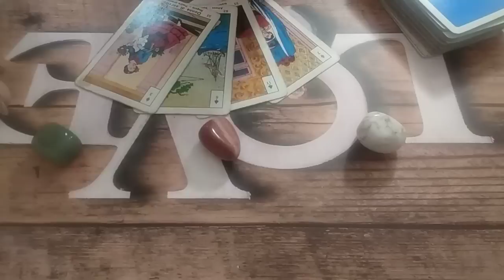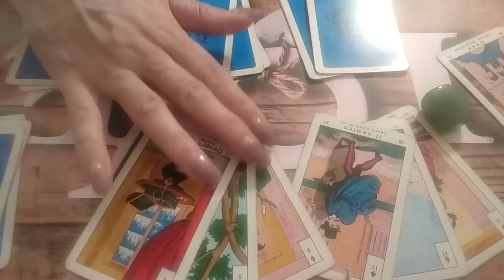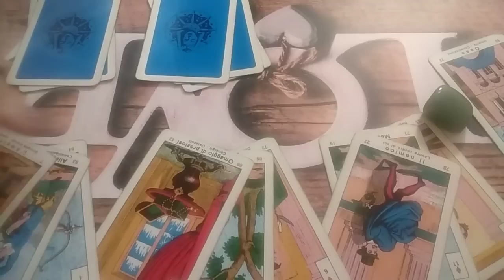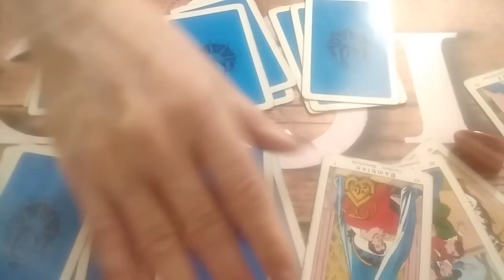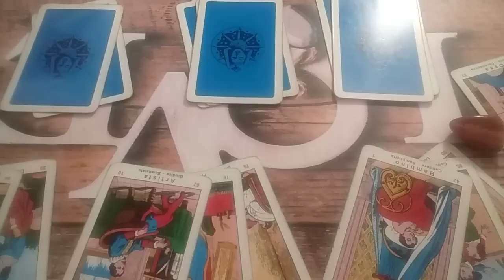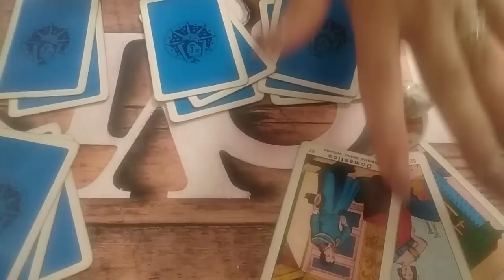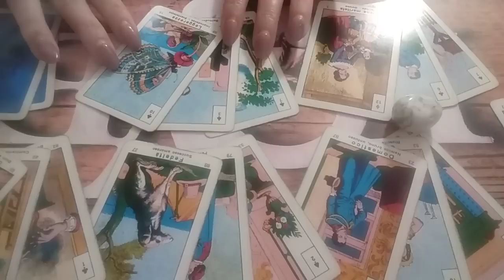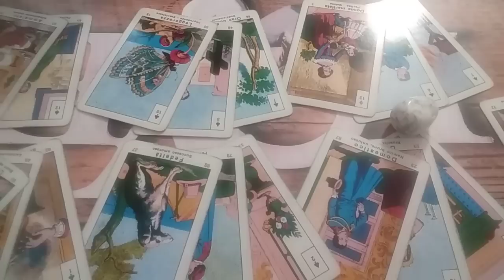Ce știi,ce nu știi,ce ar trebui să știi pt săpt 30 mai-5 Iunie💞🍀 Evenimente,Recompense, Consolări🌻💞🍀